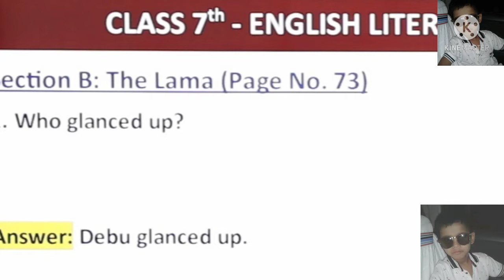Class 7 The English Channel Book Unit 4 Section B Chapter 11 The Lama Question Answer PART 1